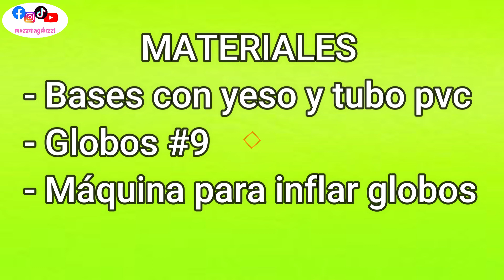Como hacer COLUMNAS con globos // ECONOMICO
🏴‍☠️ 🏴‍☠️ MOLDES GRATIS AQUI 🏴‍☠️🏴‍☠️

Amig@s hoy vamos a decorar unas bases para decorar tu evento, solo necesitas un recipiente, yeso, tubos de PVC y muchos globos.

CONTACTAME